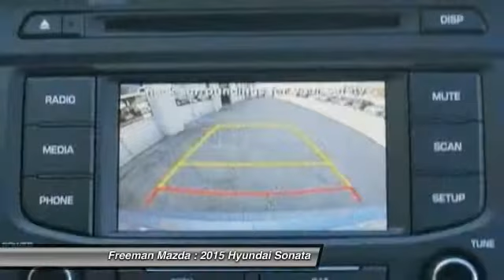2015 Hyundai Sonata Irving TX HFH175875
2015 Hyundai Sonata 2.4L SE

Freeman Mazda
1840 E Airport Fwy

Ven y compra este symphony silver Hyundai Sonata 2015 disponible ahora en  Freeman Mazda, con transmision automatica y 0 millas. Este puede ser el auto que has estado buscando.